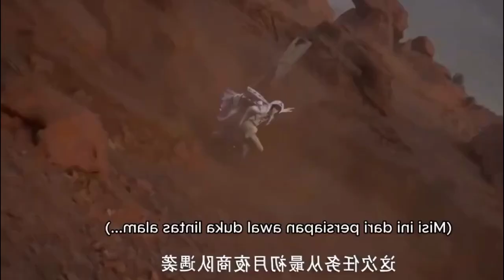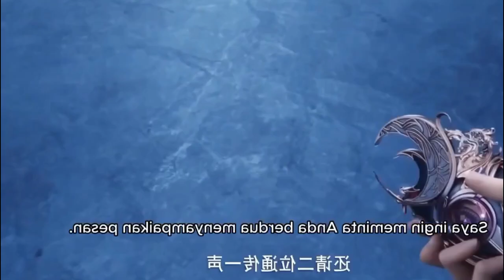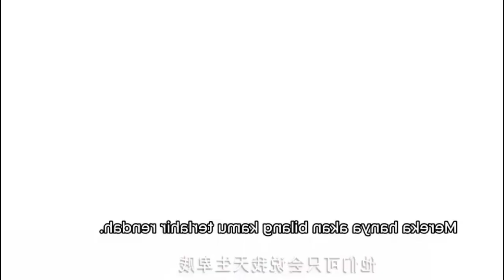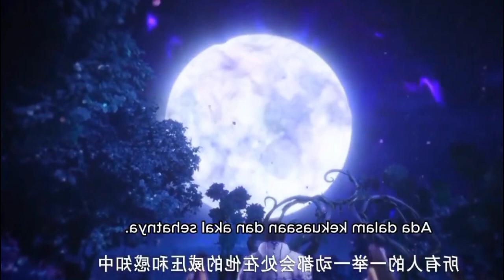Throne Of Seal Episode 81 Explained In Hindi | Sealed Divine Throne Part 82 @AnimeRecapped Part 147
Throne Of Seal episode 81 English subtitle
Throne Of Seal Episode 82 English subtitle
Throne Of Seal Episode 83 English subtitle
Throne Of Seal Episode 81 preview
Throne Of Seal Episode 82 preview
Throne of seal episode 83 preview
Swallow star episode 93
Swallow star episode 94
Swallow star episode 95
Swallow star episode 93 English subtitle
Swallow star episode 94 English subtitle
Swallow star episode 95 English subtitle
Swallow star episode 94 preview
Swallow star episode 95 preview
Swallow star episode 96 preview
battle through the heaven Episode 70
Battle Through The Heaven episode 71
battle through the heaven episode 72
battle through the heaven episode 73
battle through the heaven episode 72 preview
battle through the heaven episode 73 preview
battle through the heaven episode 74 preview
Perfect world episode 138 English subtitle
perfect world episode 139 eng sub
perfect world episode 140 eng sub
perfect world episode 138 preview
perfect world episode 139 preview
perfect world episode 140 preview